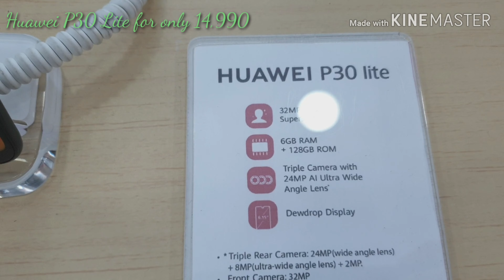HUAWEI P30 LITE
Mobile Phone
China Made